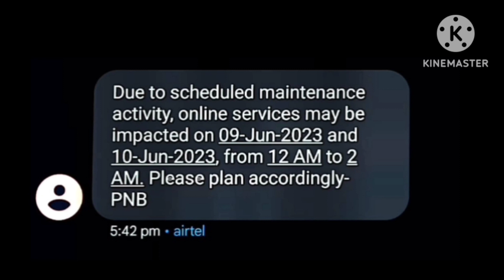PNB Bank यूजर्स ध्यान दे|| 9June 2023 Aur 10 June 2023 Online को सेवा प्रभावित हो सकती है।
PNB Bank यूजर्स ध्यान दे||
9June 2023 Aur 10 June 2023 Online को सेवा प्रभावित हो सकती है।
About Video 👇👇👇👇👇👇
Due to scheduled maintenance activity, online services may be impacted on 09-Jun-2023 and 10-Jun-2023, from 12 AM to 2 AM. Please plan accordingly- PNB

Query 👇👇👇👇👇👇👇👇
Schedule Maintenance
Schedule maintenance of pnb bank
punjab national bank
pnb phone banking app
pnb one app
Internet Banking Service of PNB
Internet Banking Service may be impacted of pnb
Pnb Schduled Maintenance
Punjab national bank
punjab national bank app
9 June 2023
10 June 2023
Hindi